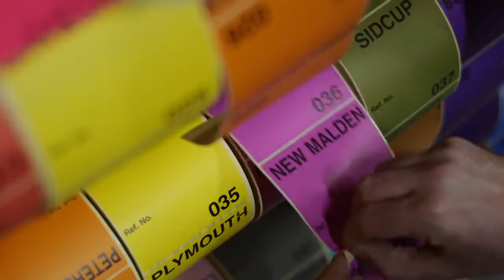Christmas Makers - DFS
Director Jen Fearnley, working with our friends at Kworks, created this adorable Christmas teaser for the nation's favourite sofa makers, DFS. Cut as a 60sec viral, as well as a 20sec Pre-Roll advert, it's an early dose of Christmas cheer.